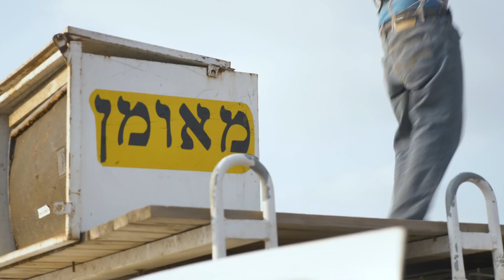Eve And Lear Rabbi Nachman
Canción
איב אנד ליר   רבי נחמן   קליפ יוטיוב
LatinAutor - UMPG, LatinAutor, UNIAO BRASILEIRA DE EDITORAS DE MUSICA - UBEM, UMPG Publishing